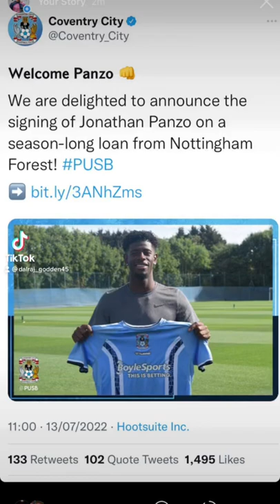Coventry City complete signing of Panzo from Nottingham Forest he’s a left back